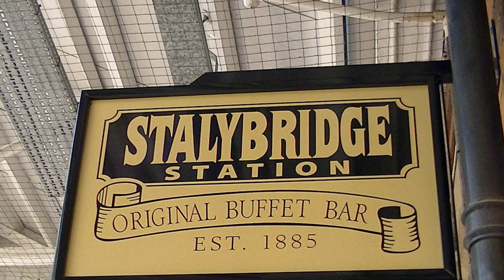Stalybridge 26/7/2014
PICTURES BY ROY WEST